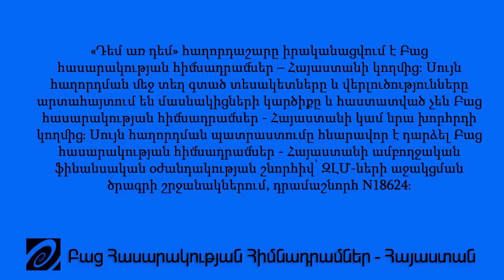«Դեմ առ դեմ». Մարգարիտ Եսայան եւ Արմեն Մարտիրոսյան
Փետրվարի 13-ին, ժամը 12.00-ին Aravot.am կայքում ուղիղ հեռարձակմամբ դիտեք ԱԺ ՀՀԿ խմբակցության պատգամավոր Մարգարիտ Եսայանի եւ «Ժառանգություն» կուսակցության փոխնախագահ Արմեն Մարտիրոսյանի միջեւ բանավեճը: Թեման՝ Որքանո՞վ են անհույս Հայաստանի եվրոպական հեռանկարները:  Հաղորդումը վարում է Արամ Աբրահամյանը: